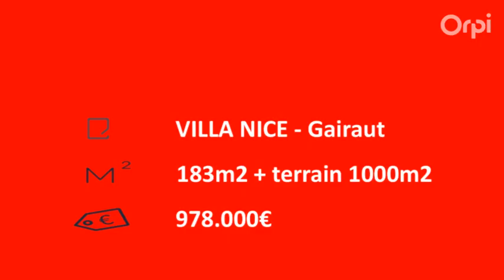A VENDRE VILLA NICE GAIRAUT 978.000€ - Orpi Agerim Carré d'or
NICE GAIRAUT Supérieur, belle propriété en bon état général, divisée actuellement en 2 habitations de tailles identiques. Chaque partie est composée de 2 chambres, un grand salon et une salle de bain avec WC indépendant. Possibilité de relier les 2 parties par escalier intérieur, ou peut convenir à 2 familles. De belles terrasses et jardins agrémentent cette propriété, piscinable, qui bénéficie également d'une très belle vue mer et ville. Plus Terrain 1250m2. Exposition Sud et Ouest. Garage et cave complètent ce bien. Le confort, le calme, la vue, le tout à 10 minutes du centre-ville de Nice. EXCLUSIVITÉ ORPI.